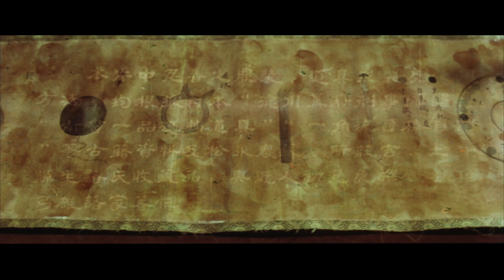Five Element Ninjas (1982) Trailer HD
A Chinese martial arts school is infiltrated and destroyed by ninjas. Tian Hao survives the massacre and seeks to uncover the trickery of ninjutsu in order to beat the Five Element Ninjas and avenge his family.

Director
Cheh Chang
Writers
Cheh Chang -Kuang Ni
Stars
Tien-Chi Cheng -Tien-Hsiang Lung -Meng Lo